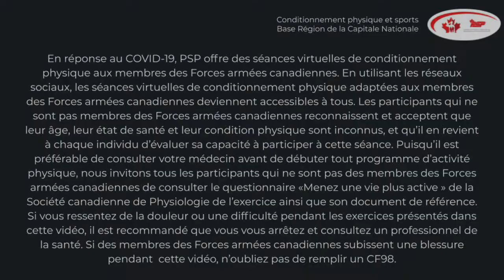Entraînement de Force HIIT avec Andréanne